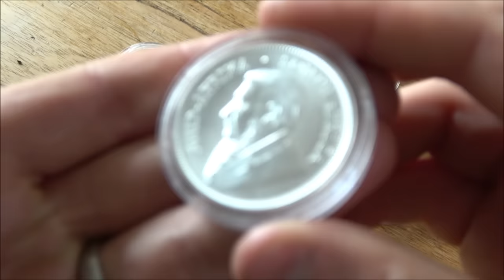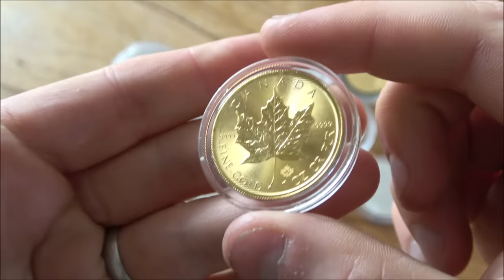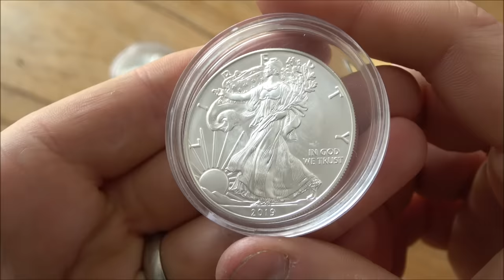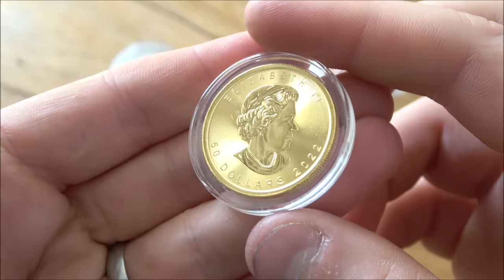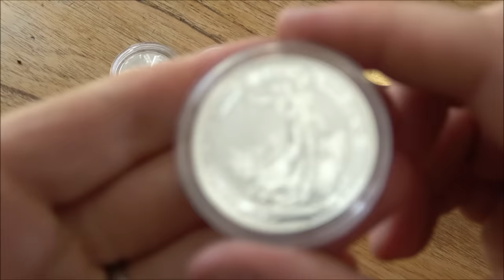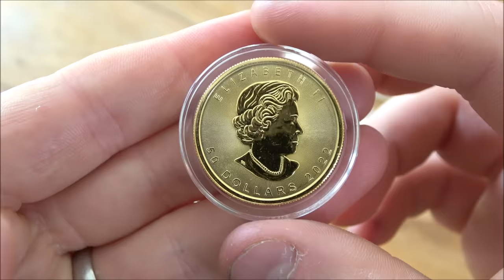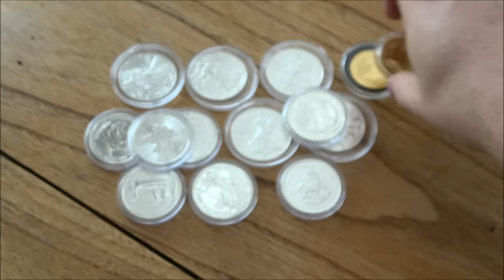The Banks Hate Us - Gold & Silver Stackers Beware - We're All On A List & It's Only Getting Worse!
Looking to sell your gold and silver?

Are you a precious metals investor, or are you considering entering the world of gold and silver? If so, you won't want to miss this eye-opening video! In "Do You Regret Buying (or Selling) Gold & Silver," we dive deep into the world of precious metals investments and reveal the honest truth that every investor should know.

Join us as we explore the ups and downs of buying and selling gold and silver, sharing real-life experiences and insights from seasoned investors. We'll discuss:

🔶 The reasons people invest in gold and silver.
🔷 Common regrets and mistakes made by precious metals investors.
🔶 Strategies for successful gold and silver investments.
🔷 The economic and geopolitical factors that impact precious metals prices.
🔶 Tips for buying and selling gold and silver wisely.

Our panel of experts will provide valuable advice, debunk myths, and share their personal stories of triumphs and regrets in the precious metals market. Whether you're a seasoned investor or just getting started, this video is packed with information that can help you make informed decisions about your gold and silver investments.

Don't miss out on this candid discussion about the highs and lows of precious metals investing. Together, we'll navigate the world of precious metals and make smarter investment choices.